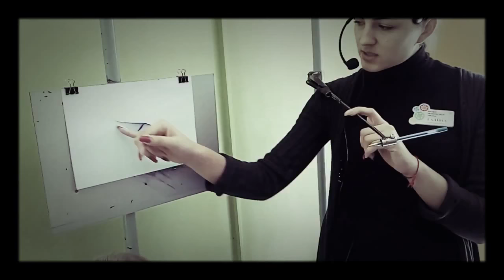Museum of Interesting Science. Odessa, Ukraine. Trailer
Музей Интересной Науки. Одесса, Украина. Трейлер

Нажимай "Нравится"! -- Put "Like"!

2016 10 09